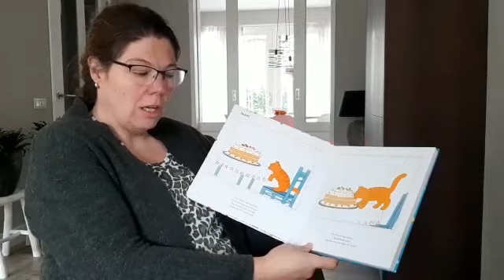Dikkie Dik - Taart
Juf Marcia van OKC de Iemenkorf leest voor uit het boek van Dikkie Dik - Taart